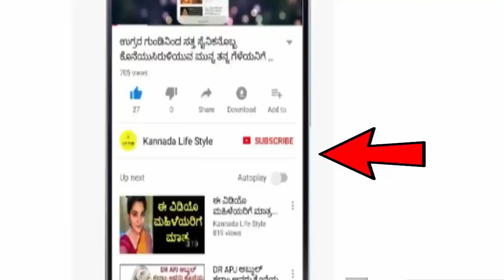Dina Bhavishya | ದಿನ ಭವಿಷ್ಯ | 30 December 2019 | Daily Horoscope | Today Astrology in Kannada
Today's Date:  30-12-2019